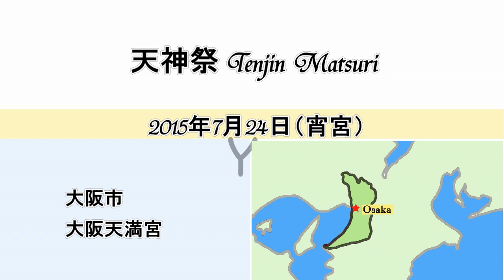天神祭2015 「催太鼓・からうす」[matsuri taiko] (2015/07/24)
2015年7月24日撮影。大阪 天神祭・宵宮の催太鼓宮入と大阪府の無形文化財に指定された「からうす」の様子です。
獅子舞・傘踊りの様子は、 をご覧ください。
こちらに大阪天神祭の動画を集めました↓
00:00 オープニング
00:47 催太鼓宮入
02:17 からうす
11:18 大阪締め
Yuu07jpは日本の祭りや文化を中心に様々な動画を配信します。よろしくお願いします。